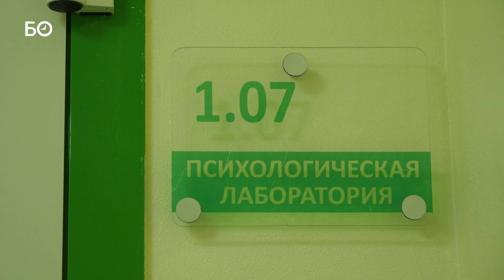О чем рассказали психологи, помогавшие жертвам стрелка в гимназии №175?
«Мне кто-то сказал: „У тебя халат в крови“. Забежала в комнату, отстирала халат и снова побежала к детям», — рассказывает одна из детских психологов, работавших в приемном отделении с уцелевшими от расправы школьниками. Чтобы помочь родителям, специалисты использовали весь спектр методов от веры в Бога до физической нагрузки и даже детям умудрились объяснить плюсы их ситуации. О самом тяжелом дне за 27 лет работы психологической службы ДРКБ — в рассказах самих специалистов.

Видео: Евгений Жура, Линар Фархутдинов
Подготовила: Айгуль Мутыгуллина